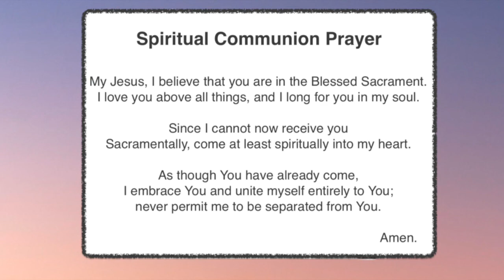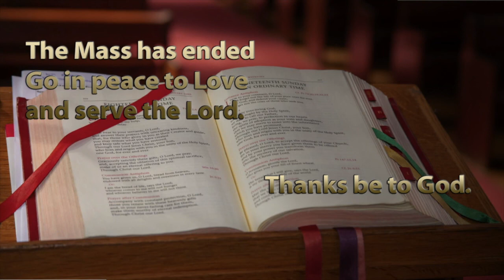Mass of the Day - 26th June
Mass recorded from Ss Alban and Stephen RC Church Parish

Spiritual Communion Prayer
My Jesus, I believe that you are in the Blessed Sacrament.
I love you above all things, and I long for you in my soul.
Since I cannot now receive you Sacramentally, come at least spiritually into my heart.
As though You have already come, I embrace You and unite myself entirely to You;
Amen.